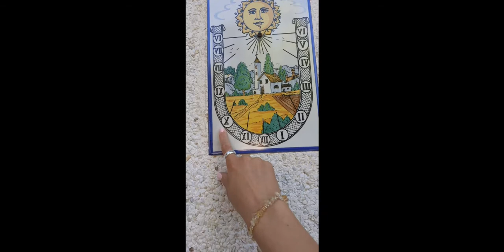SUNSET DREAMER LADY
I love sunsets ...